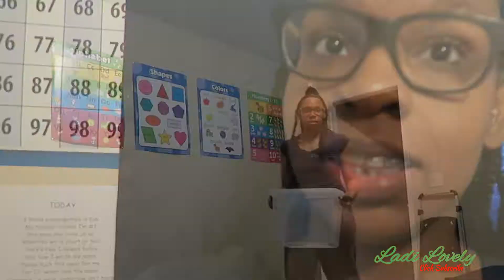Back to Vlogging | Vlogtober 2019 | Ladi Lovely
What's happening today? Well...this is a vlog I did to get back into the vlogging spirit. I'm a little behind on vlogtober but we are going to make it happen.

Welcome to The Crew!